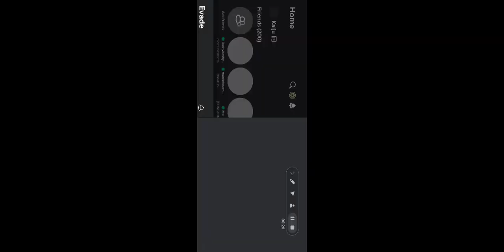April 28, 2024